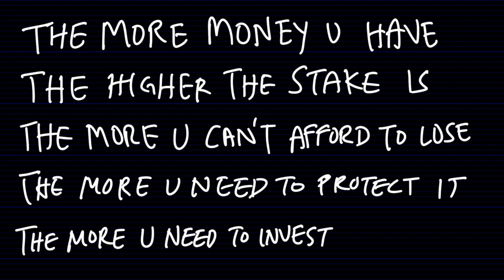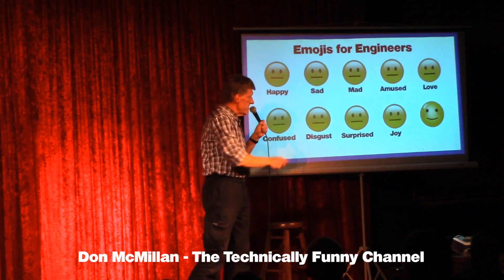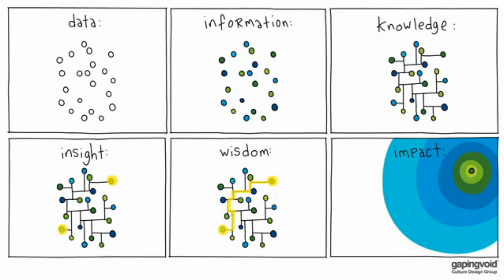How To Invest a Large Sum Of Money 【without Losing Money】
Practical advice from real experience on how to invest a large sum of money from a Certified Financial Planner (CFP) managing multi-millions investment portfolio. Need advice? Fill in this application form to see if you're a good fit

For what or how you can invest in when you have large sums of money to invest (whether from inheritance, business or savings), watch these

Investing a large sum of money is very different from managing a small investment portfolio.

Whether you want to invest a huge lump sum of money into stock market or real estate properties, your strategy must be focused on generating the optimum cash flow at the lowest risk.

Your priority shifts when you are dealing with large amount of money to be invested in today's volatile market/economy.

Your concern should not be on stock-picking or timing the market.
Your primary concern should be on strategies for risk management, capital preservation and asset allocation while you invest a large sum of money.

You will realize that, the stakes gets higher and you less you can afford to make mistakes when you invest a large sum of money - which is lesser discussed.

As a licensed independent financial adviser with CFP qualification, I am going to explain the topic of investing large sums of money in this video, derived from practical real experience.

1) These lessons will make you MASTER Stocks Market Investing & Make Money like a PRO in no time

2) Get Passive Dividend Income Fast! ~ this is why you MUST watch these lessons without ANY Delay

3) Even Real Estate Property Gurus are FREAKING OUT to what I'm about to share with you HERE!

6) No BS Life Philosophy I coached my clients to focus on what REALLY MATTERS & Ignore what doesn't

★☆★ CONNECT WITH CF LIEU ON FB ★☆★

Clip credit (Emojis for Engineers)